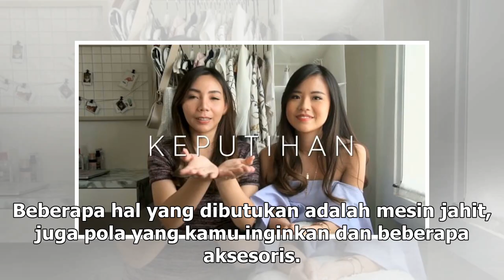Tips membuat baju bekas jadi baju baru ala Kyra Nayda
FAMOUS.ID- Bosan dengan outfit yang itu-itu aja? kamu bisa lho berkreasi dengan outfit yang kamu mil...